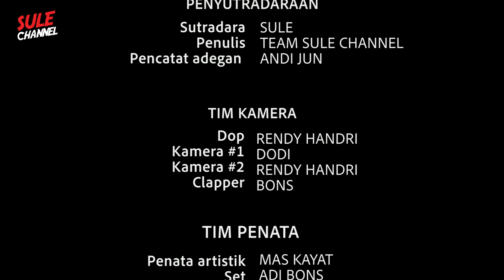SULE BISA KOMUNIKASI DENGAN KUNTILANAK⁉️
emang beneran sule bisa ngomong sama kuntilanak?